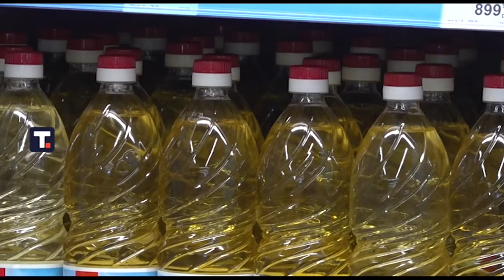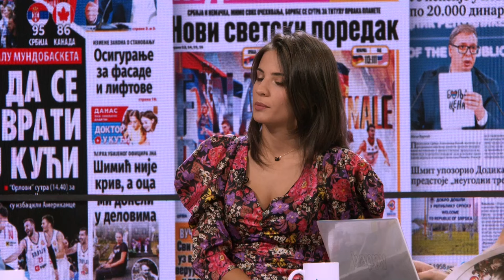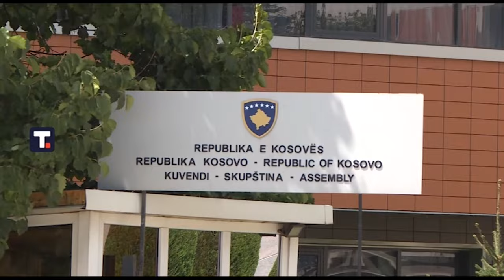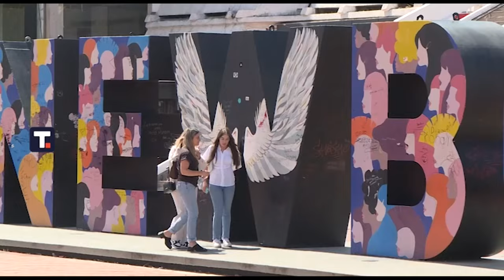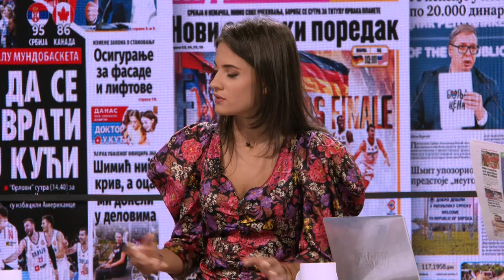Novi upad Kurtijeve privatne armije i novo zastrasivanje - Da li zapad osudjuje haos ili ne?!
Gosti: Marko Blažić - Centar za društvenu stabilnost
Petar Popović - Urednik "Pepo" portala
Marko Miškeljin - Centar za društvenu stabilnost

Voditelji: Kruna Una Mitrović i Milica Simović